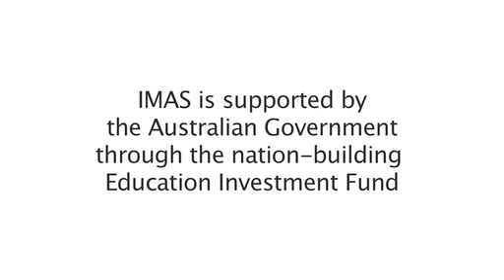IMAS - Post-release Survival in Mako Sharks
Robert French describes his exciting and important work with Mako Sharks as part of the Fisheries program at the Institute for Marine and Antarctic Studies at UTAS.